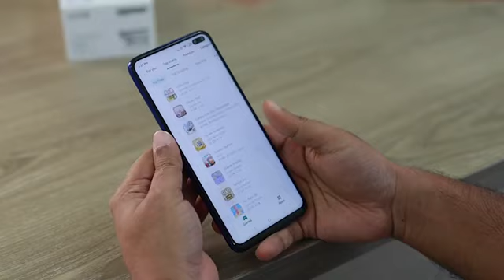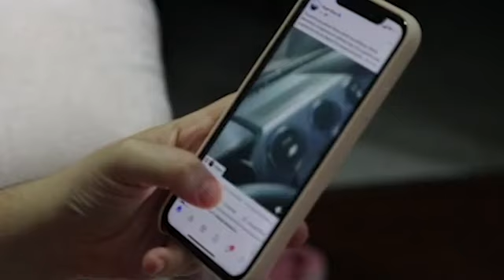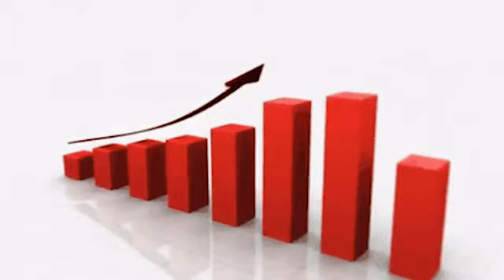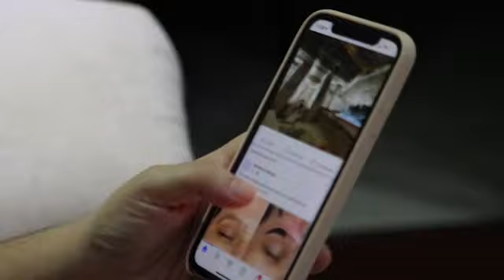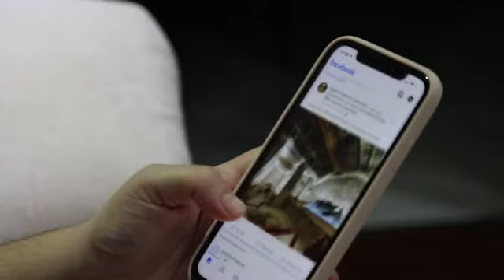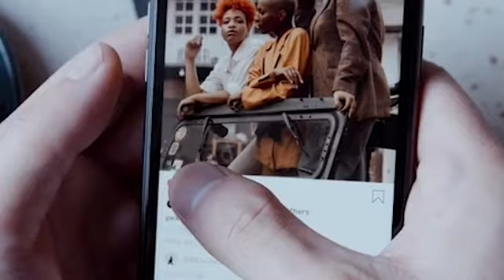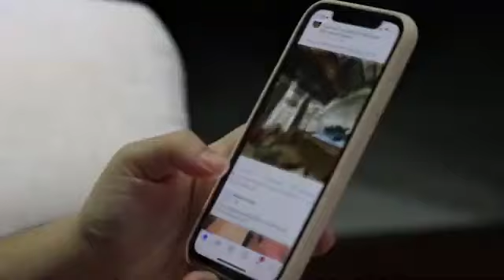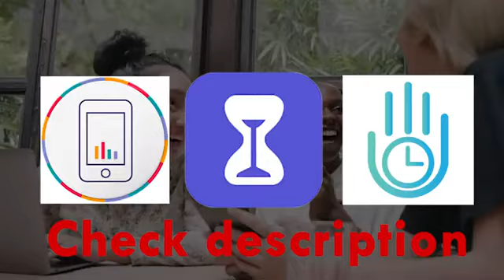ये आपको बर्बाद करके छोड़ेगा || Social Media can destroy your Life Social media addiction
1. This video has no negative impact on the original works (It would actually be positive for them)
2. This video is also for teaching purposes.
3. It is not transformative in nature.
4. I only used bits and pieces of videos to get the point across where necessary.